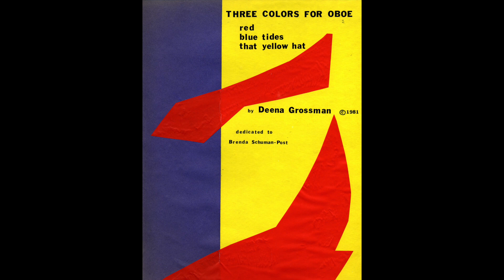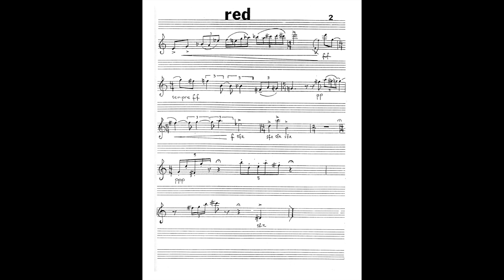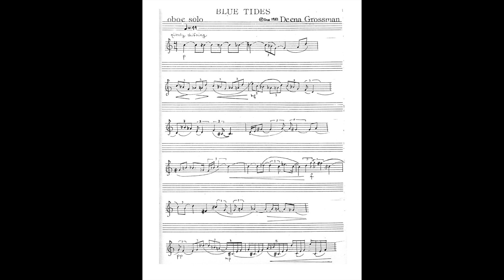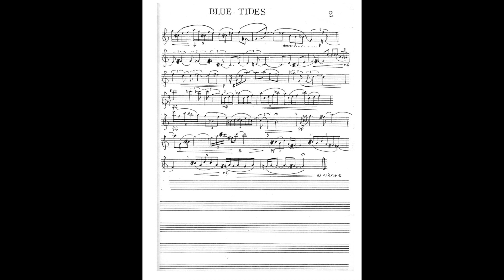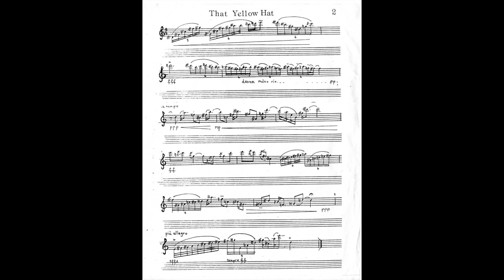Three Colors for Oboe Solo by Deena Grossman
This recording is the premier performance of Three Colors, at San Francisco State University, in1981, just  a few months after Deena gifted the piece to me. It was one of the very first ever, Women in Music events.

Deena had explained the piece to me with such clarity, that her words continue to influence my understanding, imagination and interpretation.

RED: an expression of simultaneous anger at and love for a friend.
BLUE TIDES: Ocean tides pulled and released with the moon, moving in wide circles, reaching into tidal rivers far inland.
THAT YELLOW HAT: Jaunty, playful, carefree… Who wears a Yellow Hat?

and do let Deena know when you are performing it.